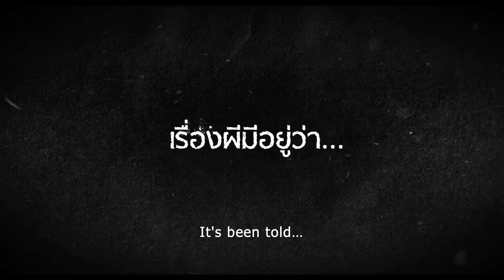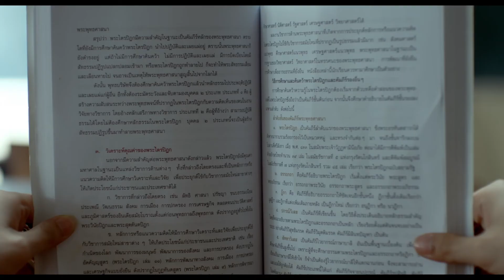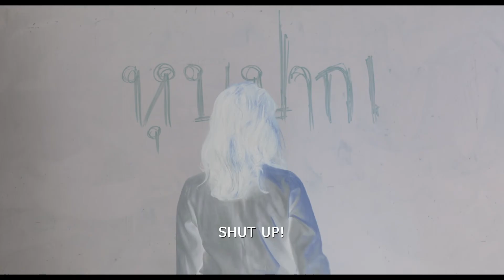School Tales เรื่องผีมีอยู่ว่า